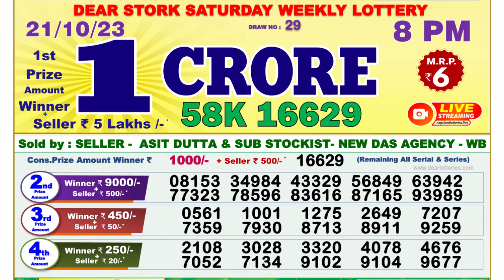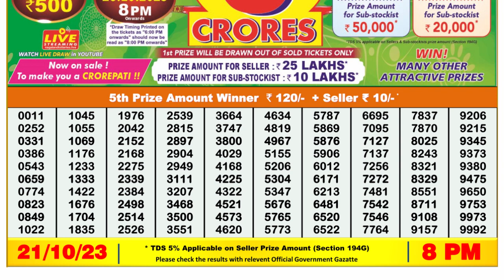Nagaland Lottery Sambad Live 8pm 21.10.23